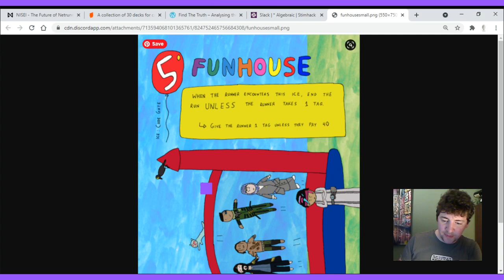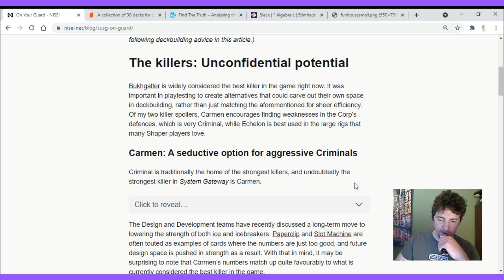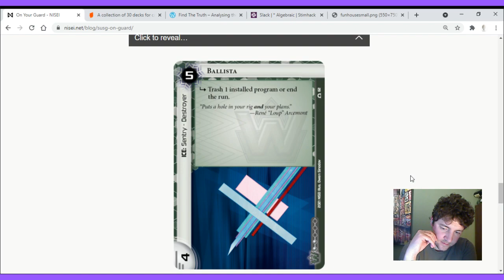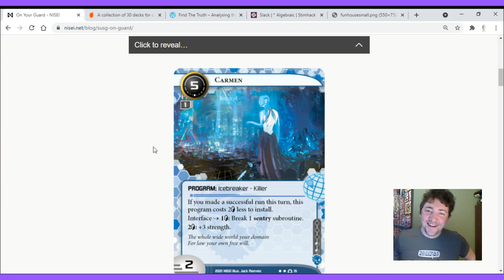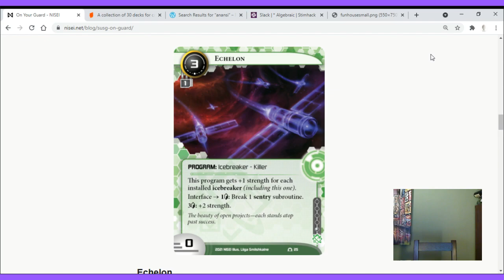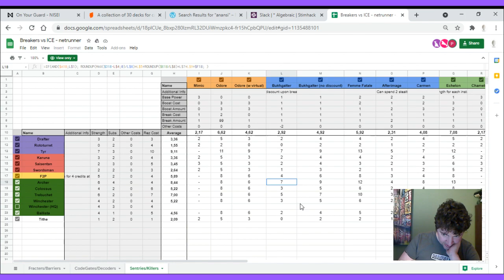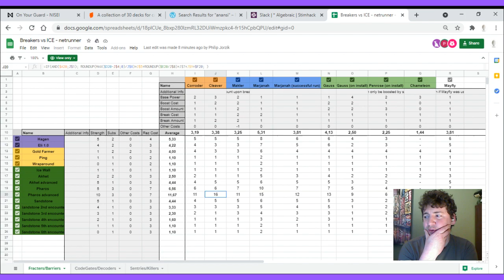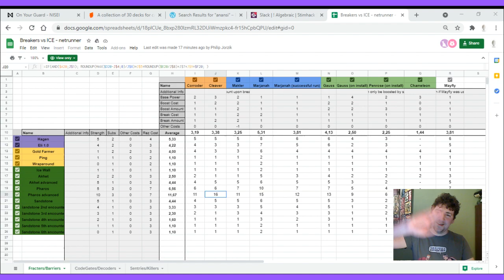Daily Casts with Ed and Algebraic Every day through March 9pm GMT (5pm EDT)